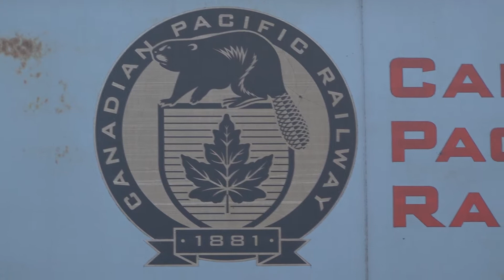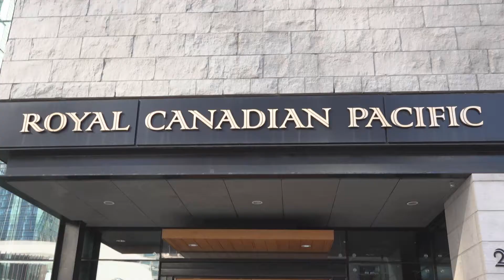Calgary & Red Deer & Trains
Calgary
Red Deer
Trains
Calgary & Red Deer
Red Deer Trains